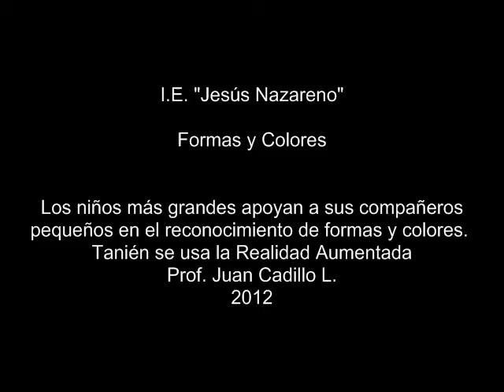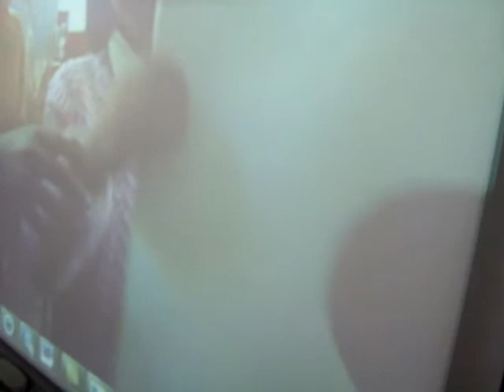Trabajando colores y formas; una propuesta participativa usando Realidad Aumentada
Los niños mayores enseñan conceptos sobre formas y colores a sus compañeros del primer grado. Usan la realidad aumentada como parte del trabajo.